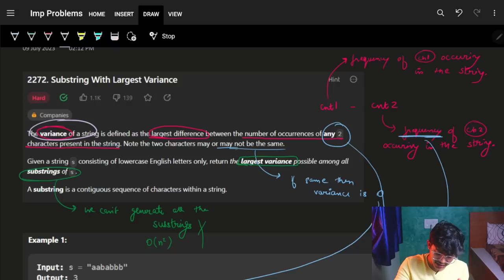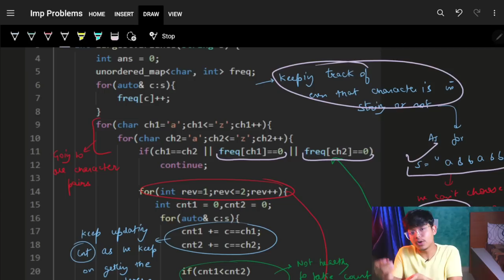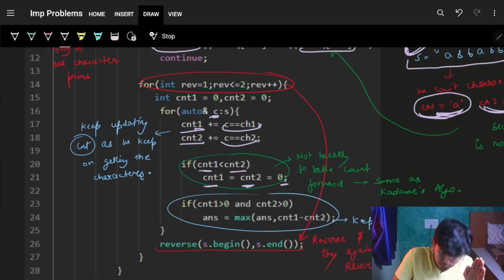Substring With Largest Variance II Modified Kadanes Algorithm II Leetcode 2272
In this video, I'll talk about how to solve Leetcode 2272. Substring With Largest Variance II Modified Kadane's Algorithm

🛍️ Products I use in Videos: (✨ Marked for Mostly requested Products)
Main Camera (Canon 200D ii)
Vlog Camera (iphone 13)
Tripod for Lectures
Tripod for Vlogs
Shadow Multi Colour Light
Main Light
Tripod for Lights
Softbox for Lights

✨My Pen Tablet for Notes
✨New Tablet for Notes
Tablet Stand
Power Bank
✨USB Hub
✨HardDisk to store Lectures

✨My Laptop
✨My Monitor
My UPS
My UPS old
✨My Mouse
✨My Keyboard

About Channel:
We teach about how you can grow in life & educate about programming in Fun & Intuitional way.

✨ Timelines✨
0:00 - Bakwas
0:56 - Problem Explanation
3:03 - Intuition for using character pairs
5:08 - Intuition for Kadanes Algorithm
8:46 - Why both should have +ive frequency
10:26 - Why not standard Kadanes
16:50 - Max Variance by cnt1 & cnt2 - Modified Kadanes
21:29 - One Edge Case
28:50 - Code Explanation